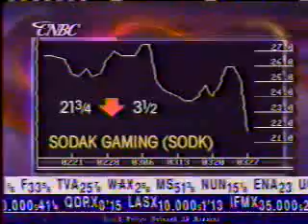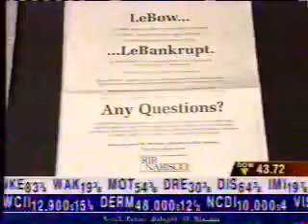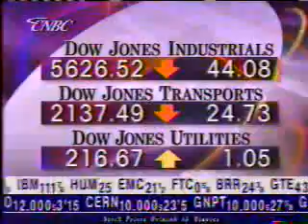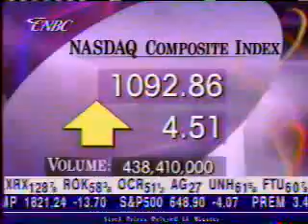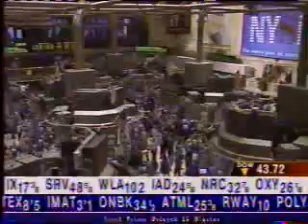February 1996 CNBC Clip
Unknown what program this is. Exact date of broadcast is unknown.